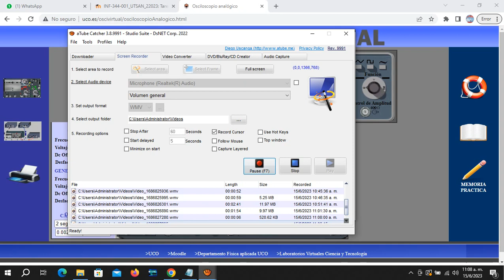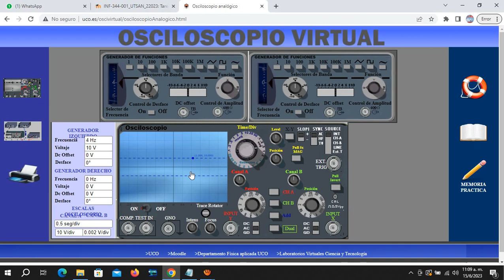Ejercicio 3 Osciloscopio